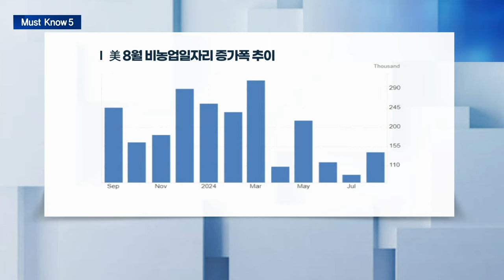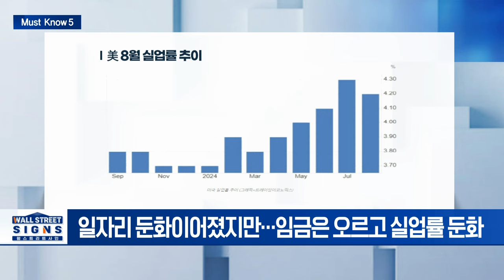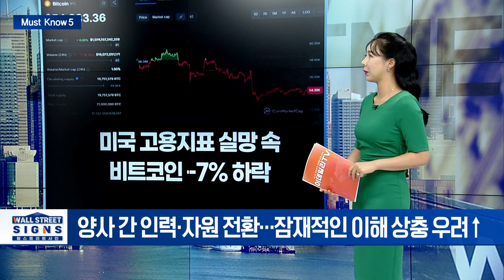🚀[출근길 경제] 아이폰16 D-1... 월가 전망은? 테슬라, xAI 매출 배분 논의 | Market Signal (20240909)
▶ 애매한 美고용둔화... 월가, 빅컷 압박 거세져
- 일자리 둔화 이어졌지만... 임금은 오르고 실업률 둔화
- 매파 월러 “피벗 시기 왔다... 큰폭 인하 필요시 지지”

▶ 옐런, "美경제 연착륙중”... 경기침체 선긋기
- 옐런 “일자리 증가 견조... 경제 빨간불 아니다”
- 옐런 "IRA 폐지시 일자리 손실" 경고

▶ 애플 신제품 공개 D-1... 월가 “애플 주가는 선반영"
- 아이폰 판매 부진 겪어 신형 효과 제한적일 것
- UBS, 투자의견 '중립'... 중국서 경쟁 날로 격화
- 골드만 "신제품은 호재, 9월 주가 상승 어려워"

▶ “머스크 소유 테슬라·xAI, 기술 사용 대신 수익 분배 논의”
- 테슬라·xAI…기술 공유 및 수익 배분 논의 中
- 양사 간 인력·자원 전환... 잠재적인 이해 상충 우려↑

▶ 미국 고용지표 실망 속 비트코인 -7% 하락
- 비트코인, 54K 방어 중요... 주기영 “4분기부터 회복 전망”